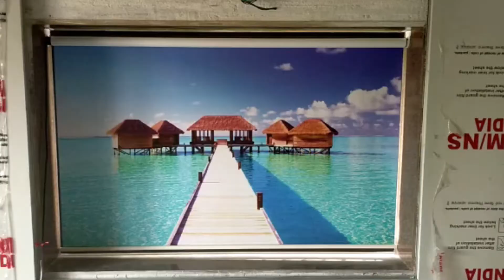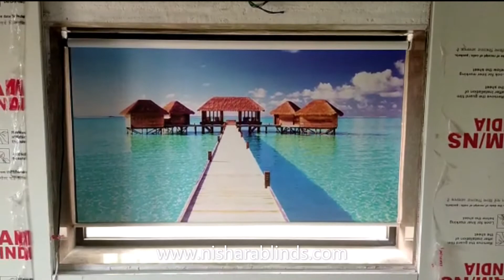Motorized Printed Roller Blinds By Nishara Blinds | Scion Technology | Panara Motors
Motorized Printed Roller Blinds By Nishara Blinds.

Motorised Window Blind: Made of soft and warm fabric applied with RF remote control. Simply operate and there is no wall power outlet needed.

Blackout : 100% Blackout Roller Shades is a decent window treatments, block up strong light means absolute privacy and a complete avoidance of the effects of light, ensure indoor rest and activities and help to protect .

Easy to operate--Built-in high quality motor, easy to install and use. Procedures are set before delivery, it can be used directly after installation.

High quality materials--Adopt thickened eco-friendly fabric,oil and water proof,. Easy to clean, it can use duster or vacuum to whisk away dirt.